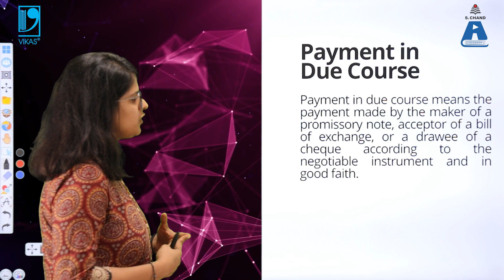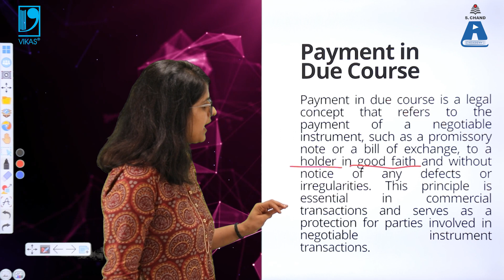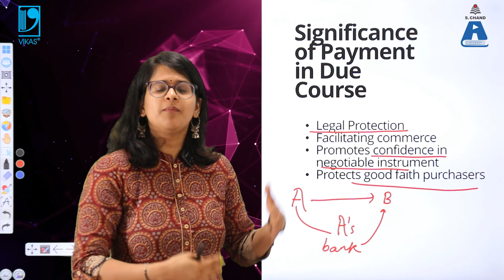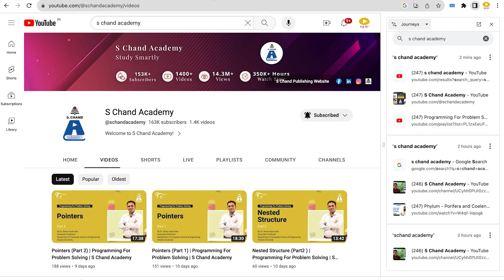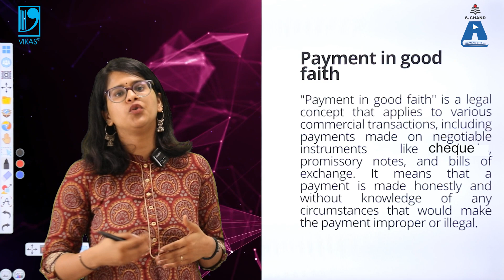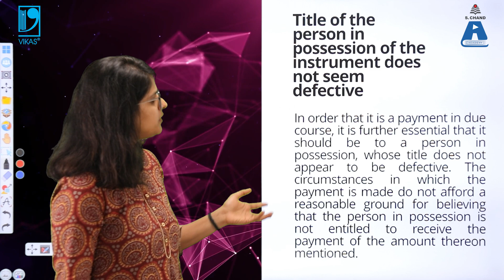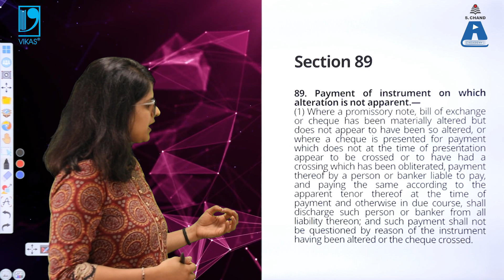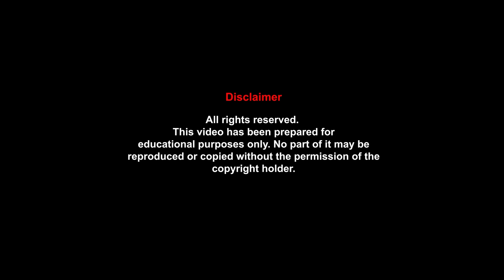Payment in Due Course | Business Reg Framework | S Chand Academy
The video lecture covers payment in due course. The video covers the concepts involved, along with the relevant sections of the Negotiable Instruments Act, 1881.